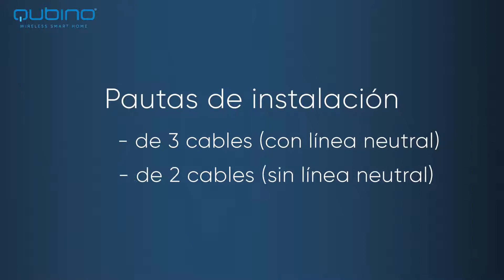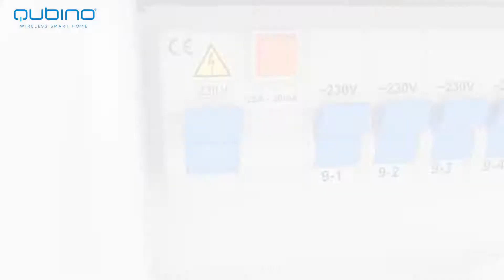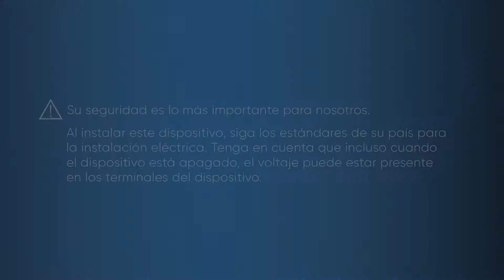Qubino Mini Dimmer - Pautas de Instalación [ES]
25% más pequeño que cualquier otro atenuador inalámbrico en el mercado!
Atenúa remotamente cualquier tipo de luces. No se requiere cable neutro.
Se adapta a todo tipo de cajas de montaje empotrado en todo el mundo.
Atenúa todo tipo de bombillas regulables.